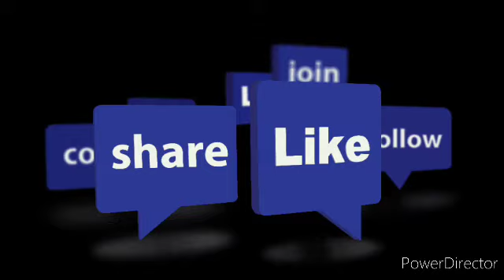4Mga tanim ng Papa at Mama ko sa harap ng bahy namin